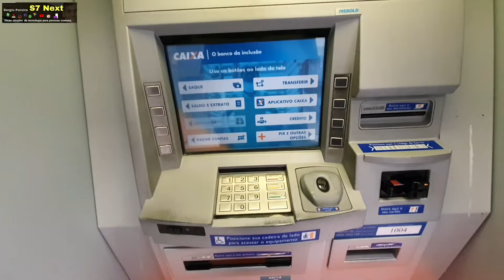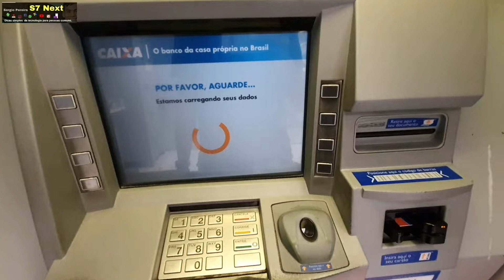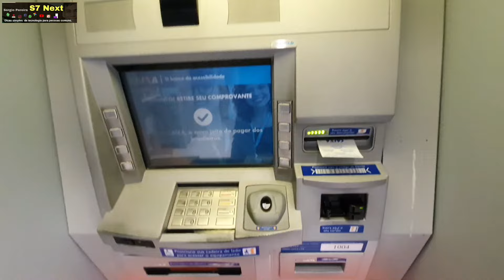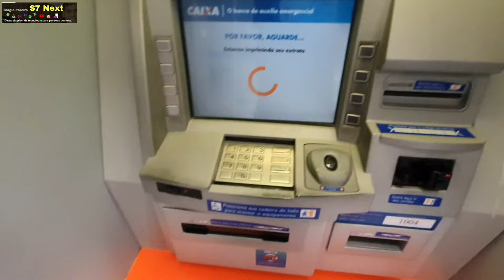Extrato no Caixa Eletrônico do banco Caixa.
Veja no vídeo Como ver o saldo e retirar extrato no caixa eletrônico da Caixa econômica.
EXTRATO DETALHADO DOS ULTIMOS 30 DIAS.
Acesse meus outros canais com um Clique👇🏽